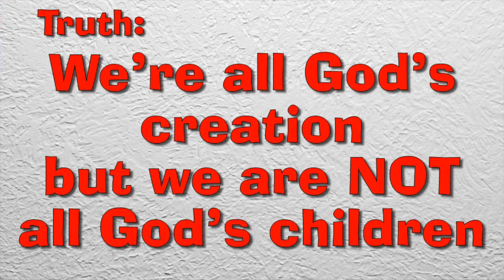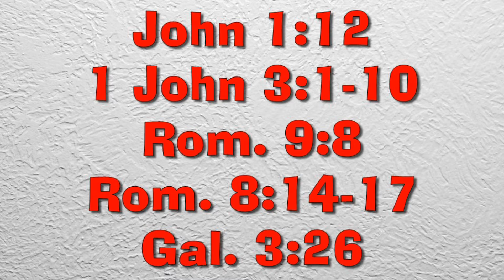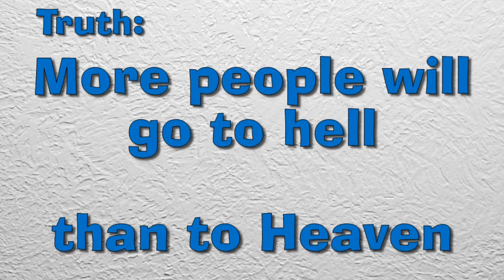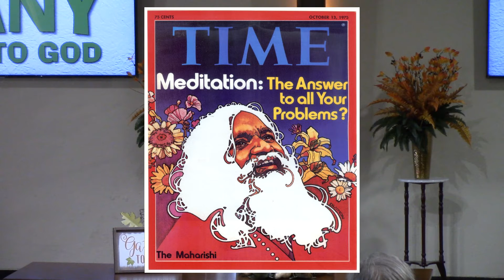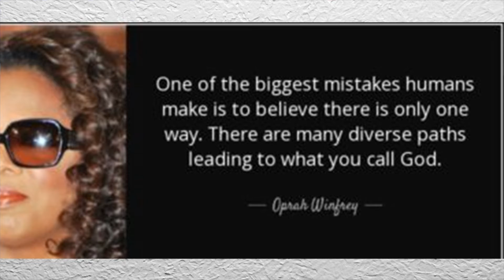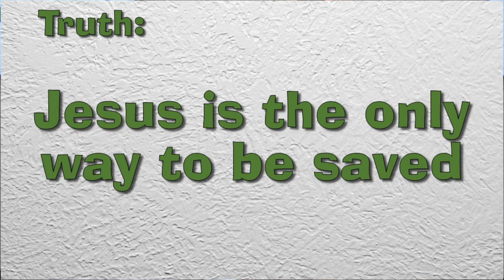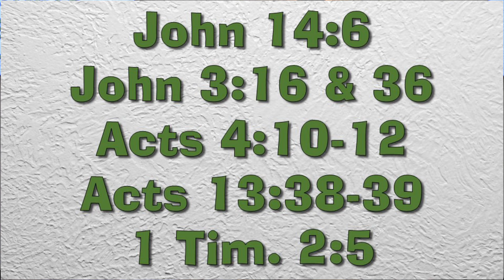GBC ENID TEACHING: THREE LIES THE WORLD BELIEVES #2 FINALE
SUNDAY MORNING SERVICE, OCT. 25, 2021

The World and unfortunately the church and many Christians believe these 3 lies. Even though you may not fall for these 3 lies this sermon series can equip you to confront and convince others of their falsehood.
This morning you are given one of the best and most complete explanations of what the Bible means when it says, "We are new creatures in Christ."

Sunday Morning Sermon at Grace, Pastor Steve McClaren